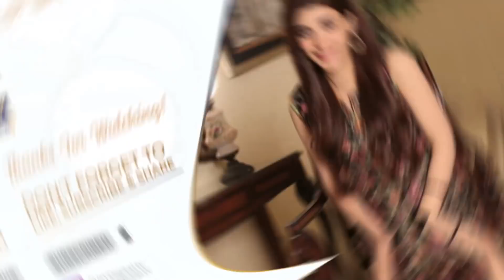| ARY Digital Drama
Amanat is a story based on values and principles. Zarar is caretaking his friends’ wife upon his request. In the wake of his sudden death, Zarar is left with no choice but to marry her to provide shelter and security. However, Zarar’s love interest, out of revenge, marries his younger brother.

Cast:
Urwa Hocane ,
Imran Abbas,
Saboor Aly,
Haroon Shahid,
Srha Asghar,
Salman Saeed
Shehryar Zaidi
Saba Hameed
Zainab Qayyum
Gohar Rasheed
Asad Siddiqui
Saima Siddiqui

Watch Amanat Presented By Brite Every Tuesday at 8:00 PM Only On ARY Digital